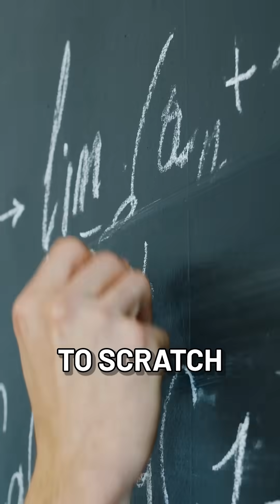Interview Season at Oxford: What to Expect 💡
Countdown to interview season! Sending good luck to everyone applying for Engineering Science this year. You’re more ready than you think.

Current 2nd-year student, Angus, shares some words of reassurance and encouragement for this year’s applicants. A great reminder from someone who’s been in your shoes - stay confident and trust your thinking!